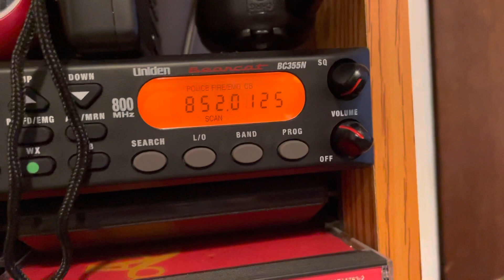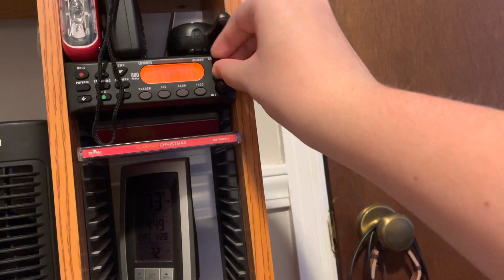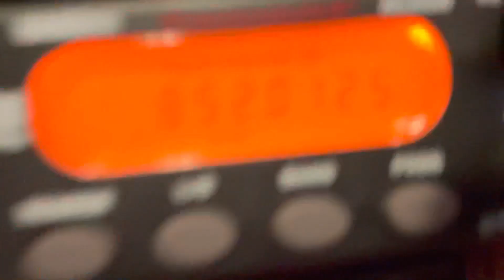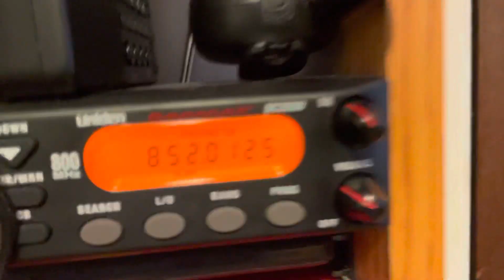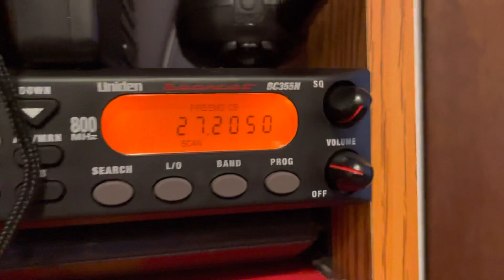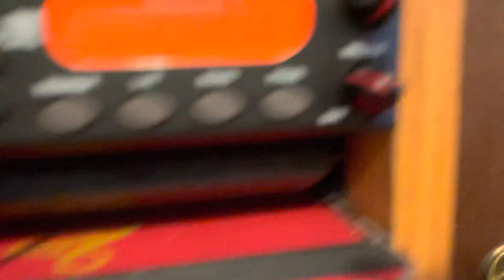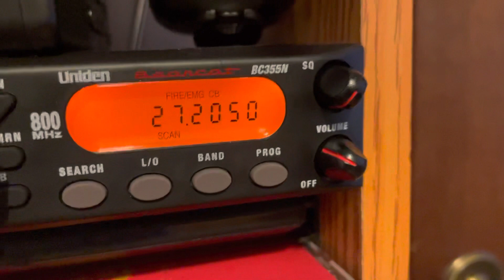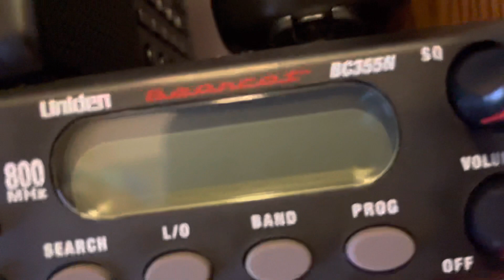Listening to cb radio